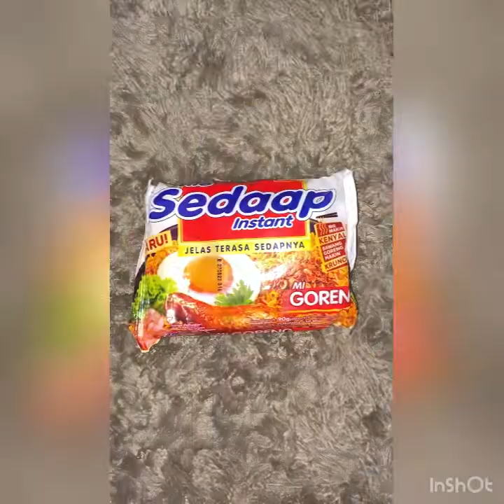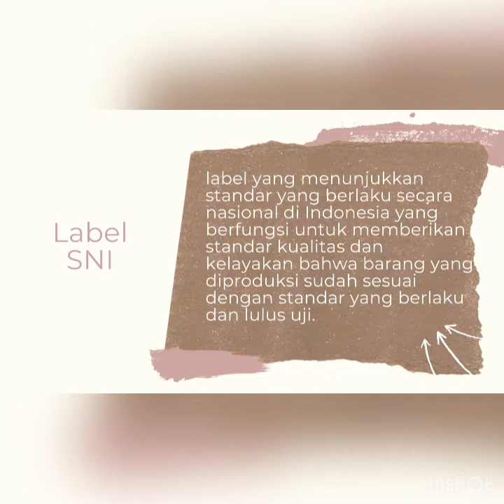Aksi Bela Negara Nilai Cinta Tanah Air - Bangga Menggunakan Hasil Produk bangsa Indonesia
Latsar CPNS 2022
Jovania Nuril Azzarin
C/2